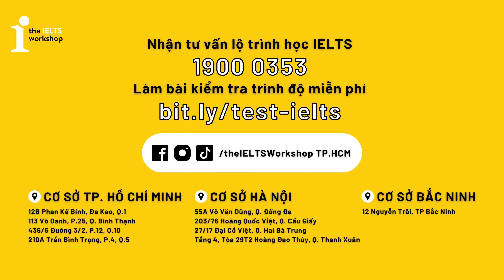GIẢI QUYẾT NHANH GỌN NỖI LO VỀ IELTS THI MÁY